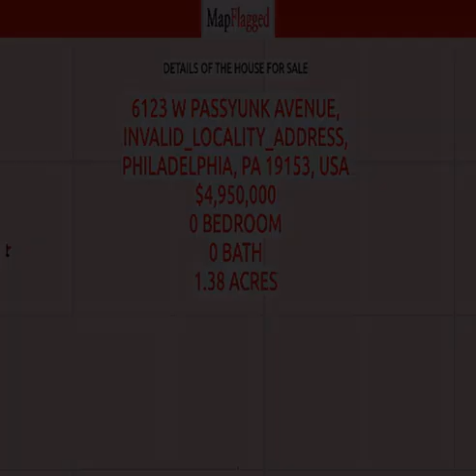PA,US | Buy house at 6123 W PASSYUNK Avenue, Philadelphia, USA | MapFlagged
📚 Video Chapters:
0:00 Property Introduction
0:10 Property Price
2:00 Property Address
2:10 Property Description
2:15 Property Key Places
2:20 Subscribe to MapFlagged!

📣 Following is the detail of house for sale at 6123 W PASSYUNK Avenue, INVALID_LOCALITY_ADDRESS, Philadelphia, PA 19153, USA:

1.38 Acres
$4,950,000

1.6 acres of Industrial (I-3 zoned) property with an 8400 SqFt flex/warehouse building, built in 1985, and a 4 car garage out building,in a very sought after area near Philadelphia International Airport, I76, I95 & rte 291.Currently set up as a multi-tenant property (all tenants month-to-month) and some owner's use.This property has direct access to both W. Passyunk Ave & S. 61st St, both with over 50,000 VPD traffic counts, Two access gates on W. Passyunk and Three access gates on S. 61st St.The building, having two newly coated in 2022 upper main roofs, 3 electric service meters one of which is 3-Phase, Two 80 gal W/H,  recently replaced Central A/C & Heat throughout, Includes;Front office, Main garage/warehouse, Two apartments one rented and one vacant, rear garage/warehouse, non-attached Four car garage, Two drive-in doors 14' x 14' w/roll up doors, One drive-in door 10' x 10' w/roll up door, Four full & One half bathrooms, in-ground lift operated by air compressor along with shop tools, Three above-ground lifts approx. 11,000lb capacity, all with approx. 16' clear height ceilings, Three floating I-beam rail hoists (30-40 tons).  Included with the sale are Two mobile trailer offices. Phase I & II report available during Due Diligence. Excluded from the sale are Two additional mobile trailer offices, all owner's personal tools, equipment and vehicles, and tenant's FF&E.

🏥 Nearest Hospitals to this Property:
Roxborough Memorial Hospital
Bryn Mawr Hospital
Mercy Philadelphia Hospital
Delaware County Memorial Hospital
Lankenau Medical Center

✒️ Nearest Schools to this Property:
Merion Elementary School
Narberth Presbyterian Christian Nursery School
Yeshiva Lab School
St Margaret School
Dance Express - Tap, Ballet, Jazz, Hip Hop, Modern, Creative Movement

🍕 Nearest Restaurants to this Property:
Great American Pub
Greeks
McShea's Restaurant & Bar
Pholosophy
Village Treats

🚃 Nearest Train Stations to this Property:
Merion
Cynwyd
Narberth
Wynnewood
Overbrook

🏬 Nearest Shopping Malls to this Property:
Suburban Square
Wynnewood Shopping Center

🌼 Nearest Parks to this Property:
Merion Botanical Park
Narberth Parklet
Shortridge Park
General Wayne Park
Narberth Ball Park

🎥 Nearest Movie Theaters to this Property:
Clearview Bala Theatre
Accordion Films
Reel Cinemas
Milgram Theatres
Narberth Theatre

☕ Nearest Cafes to this Property:
Pups Cafe
WFM Coffee Bar
Wawa
Starbucks

✈️ Nearest Airports to this Property:
Philadelphia Int'l Airport
Northeast Philadelphia Airport
Brandywine Regional Airport
Perkiomen Valley Airport
Wings Field

🏢 Nearest Stores to this Property:
Revivals
Twice AS Nice
Hollybanks Lane
Maido Japanese Grocery
Masterpieces Fine Art

➕ Nearest Doctors to this Property:
Narbeth Allergy & Asthma
Coordinated Health Center
Mainline Mental Health
Sarah Braun MD
Jeffrey S Gerland